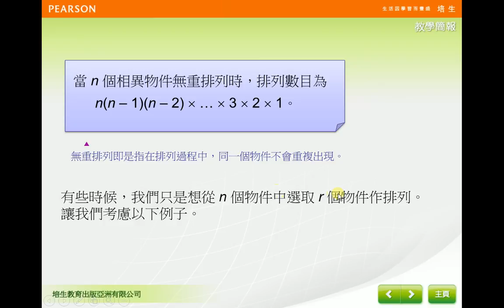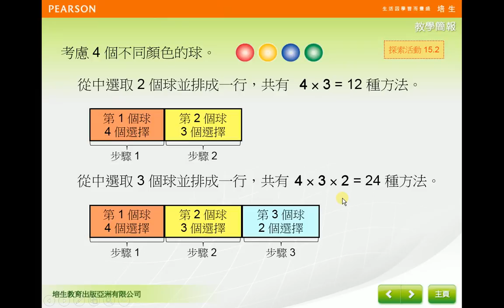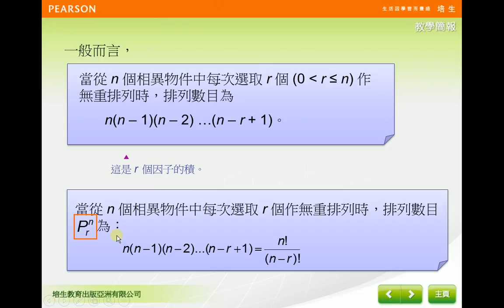15.2b 排列2